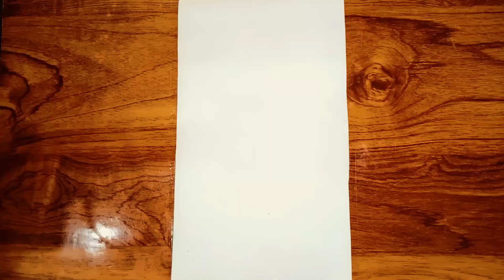Blue Feather drawing /Feather painting with painting brush for Beginners /STEP by STEP Tutorial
Blue Feather drawing /Feather painting with painting brush for Beginners /STEP by STEP Tutorial Aoa today i paint blue feather with painting brush.